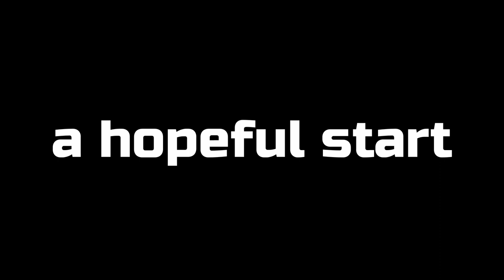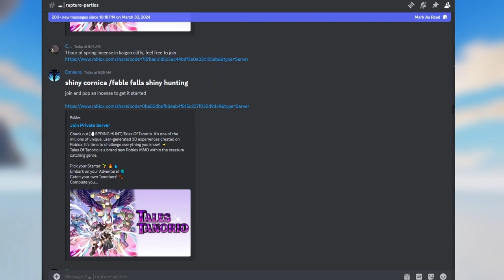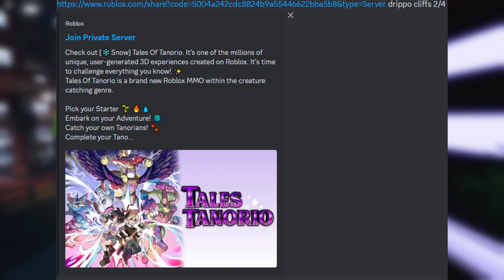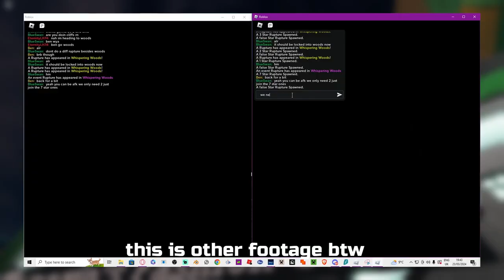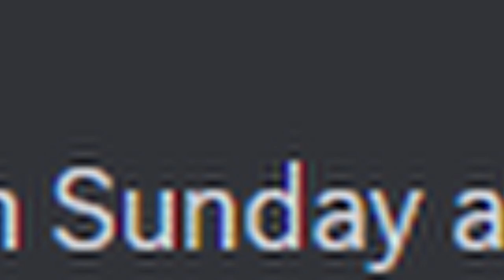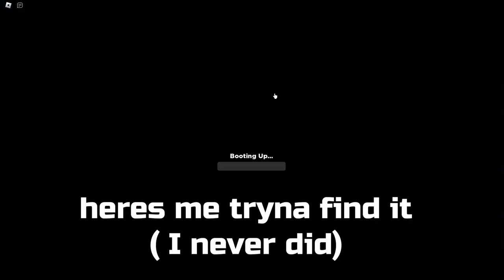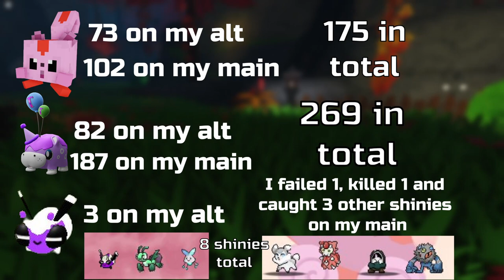I spent OVER 50 HOURS Grinding Event Ruptures.... | Tales Of Tanorio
This was one HELL OF A GRIND!!!
This video aims to turn my hunt into a narrative that covers: strategies, struggles, the good, the bad and just a lot of what happened across an extremely turbulent week

THANK YOU @eocroblox FOR THE NOTENT AND DRIPPO ON THE THUMBNAIL!
ASWELL AS EVERYONE WHO HELPED!

beascripts